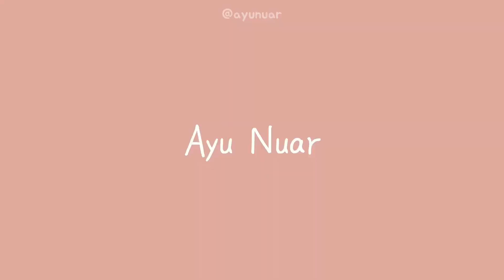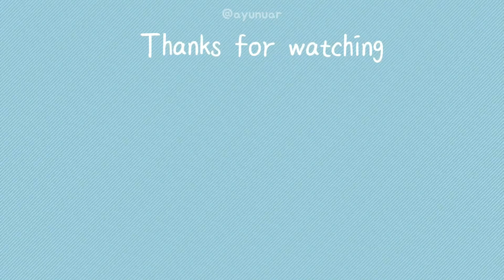GALAU BERAT KALAU BARU PUTUS CINTA NI REACTION NABILA MAHARANI TRI SUAKA BILA NANTI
MALAYSIAN REACT 🇲🇾🇮🇩

ORIGINAL VIDEO

 of the music in this video.